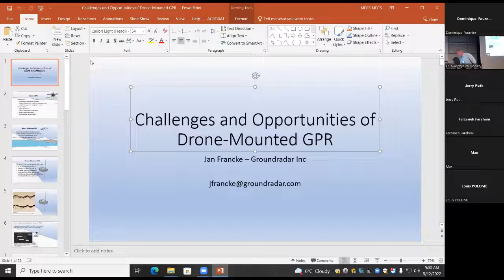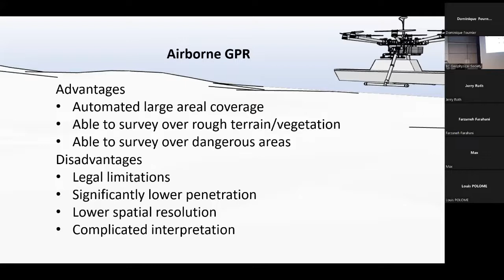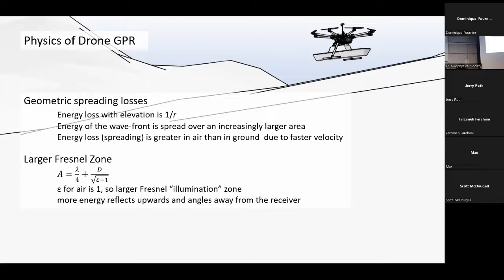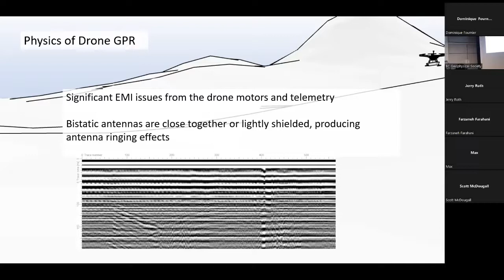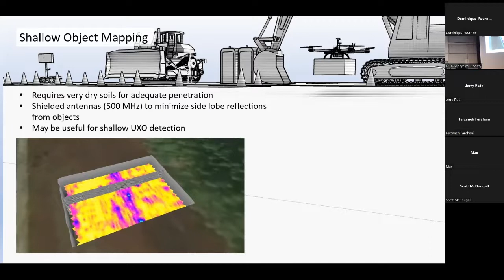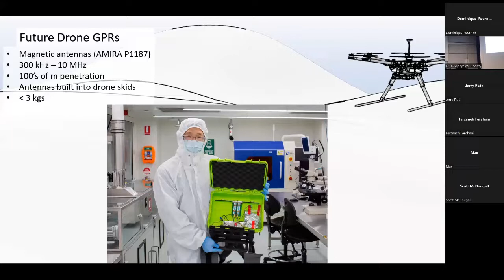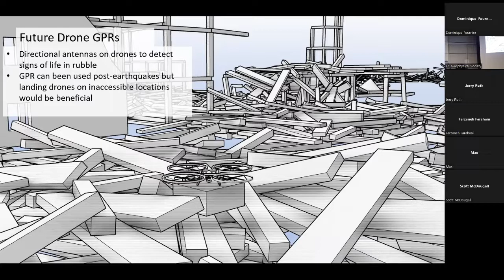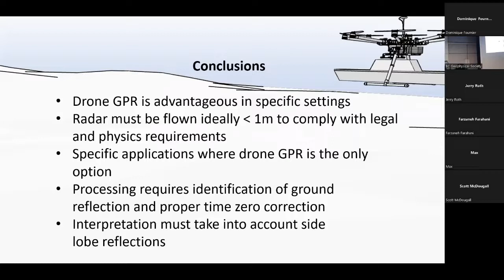BCGS Drone Symposium - Morning (3 of 7): Jan Francke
Challenges and Opportunities of Drone GPR.